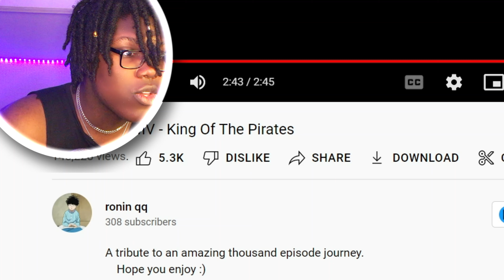The KING of the Pirates... | One Piece AMV Reaction!